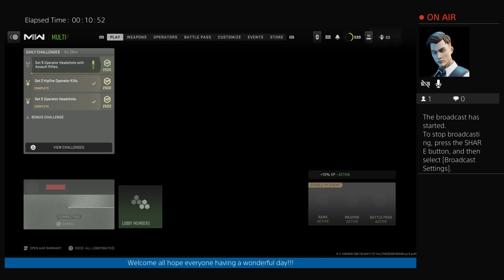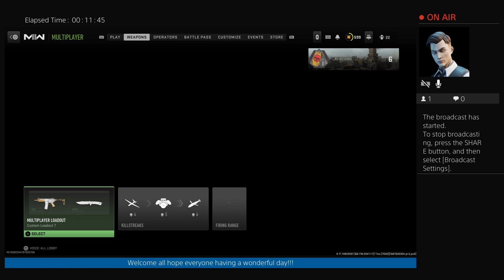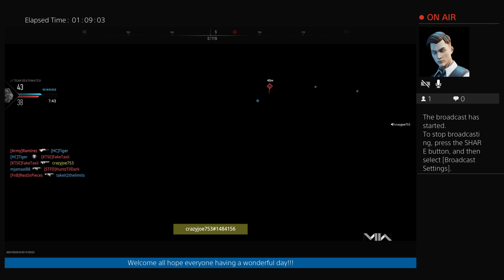blessed and streaming for fun